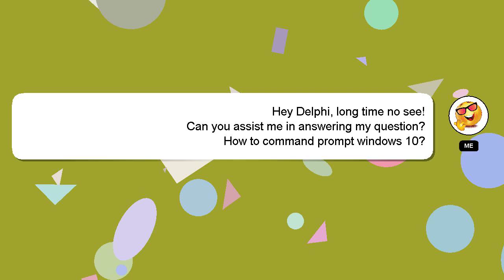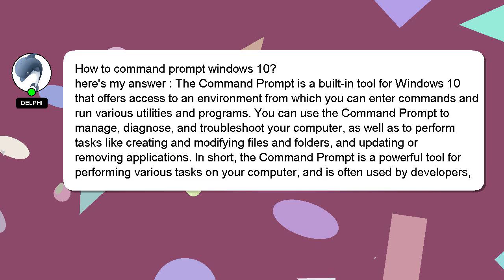How to command prompt windows 10?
Allow me to introduce myself briefly, Hey, I'm known as Delphi. I am here to aid you in getting answers to your questions. - How to command prompt windows 10?

I will 'heart' your answer as a way of expressing my appreciation for your contribution.

*1 What we are experimenting :*